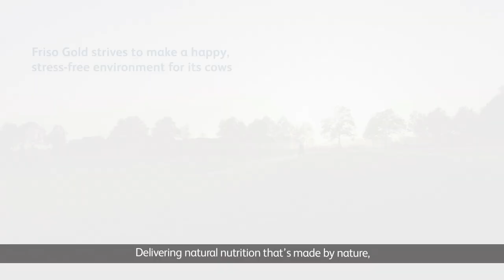Meet Rik, The Caring Farmer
We believe that happy cows produce the best milk. Our farmers utilize automated systems in order to grant freedom to the cows in choosing when they would like to be milked.